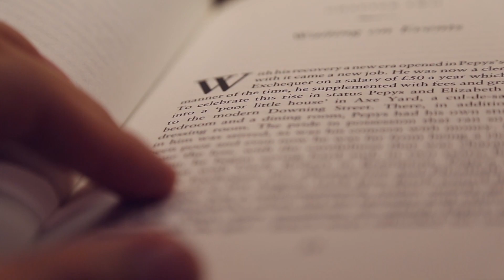Information on Davenport High Schools tour to The University of Central Florida